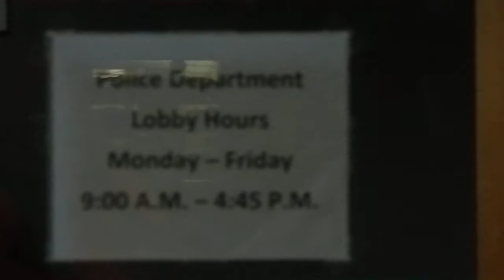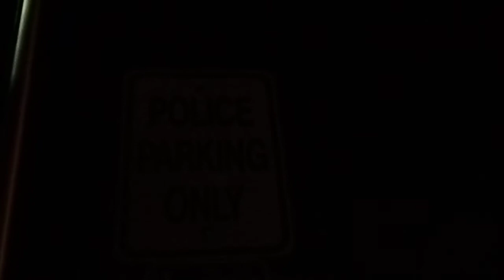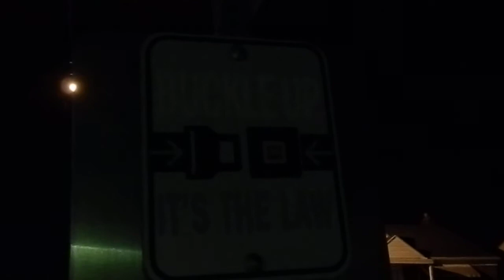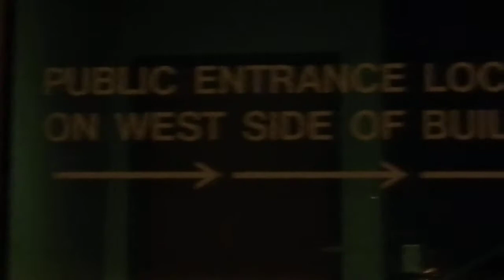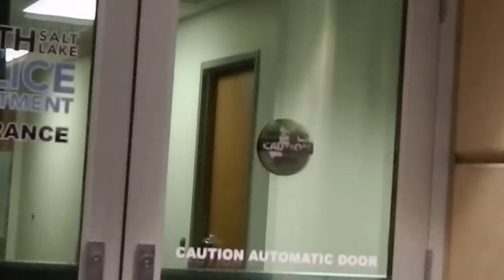SOUTH SALT LAKE POLICE DEPARMENT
recording in public